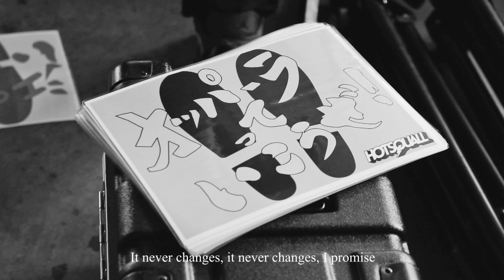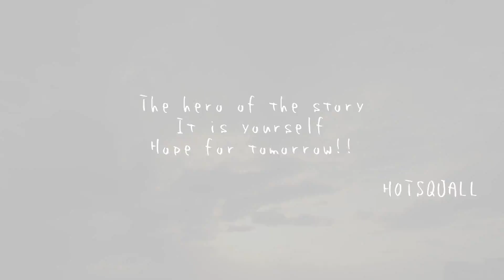"SEA SIDE BANDMAN BLUES" vol.1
HOTSQUALL presents
《ONE MAN SHOW》
9/25(SAT)  江ノ島OPPA-LA